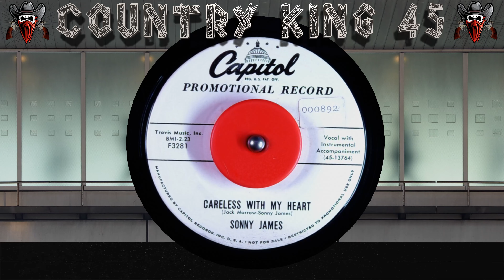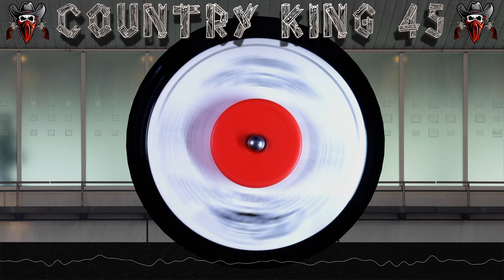Sonny James - Careless With My Heart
Composer: Jack Marrow / Sonny James
Label: Capitol Records
Cat: (45-13764)
Pub: Travis Music, Inc.
Artist: Sonny James
Time: 2:23
Year: 1955
Producer: N/A